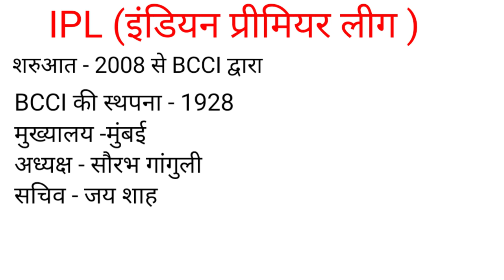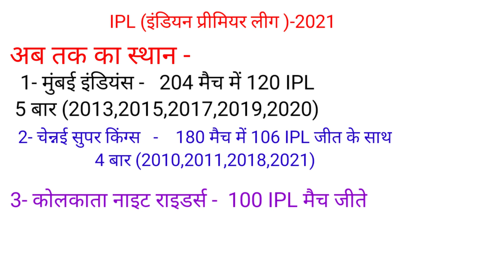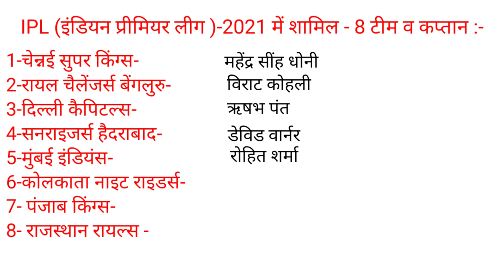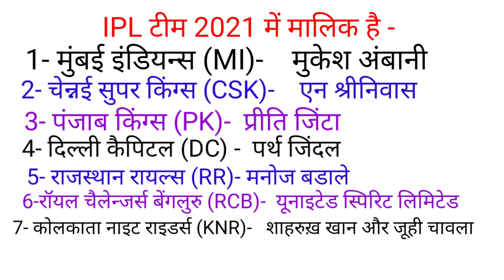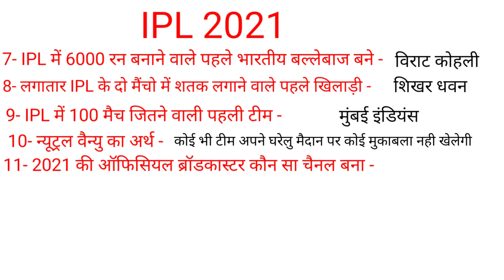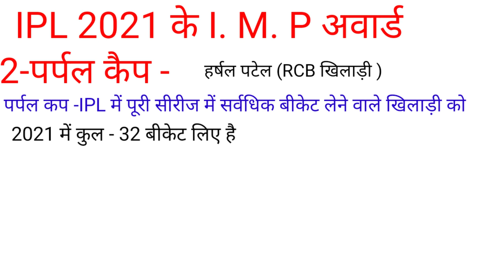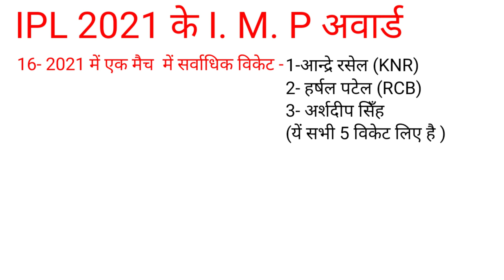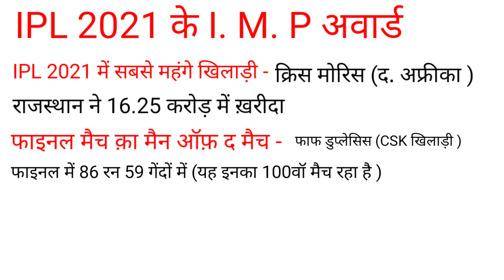IPL 2021 Complete Gk/आइपीएल 2021/IPL 2021 Winner /Sports Current Affairs /IPL 2021 Gk Question /IPL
Hi

" दोस्तों इस वीडियो में आई पी एल 2021 के सभी टॉपिक्स कवर किए गए हैं जो आपके आने वाले सभी एग्जाम के लिए वेरी इंर्पोटेंट |"